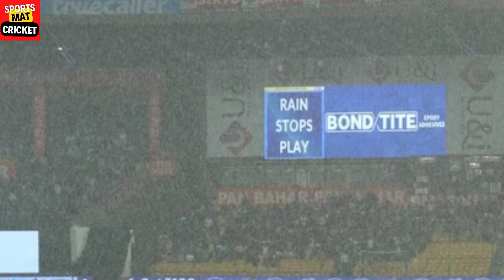IND vs NZ 3rd ODI 2022: भारत बनाम न्यूजीलैंड के बीच तीसरा वनडे बारिश के चलते रद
Hello friends.

Guys es video me maine india vs New Zealand 3rd odi match ke highlight ke bare discuss kiye h

milte hai agle video me tab tak ke liye Jay hind